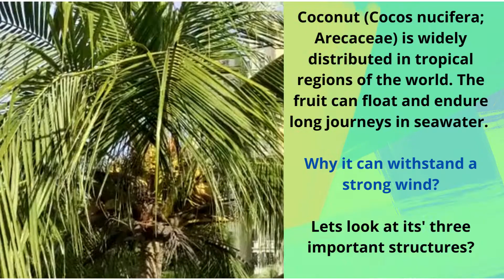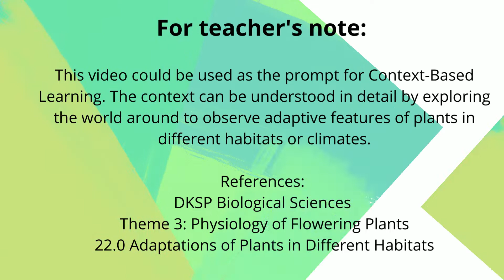Why Does Coconut Tree Withstand The Strong Wind?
By Dr. Zainun Mustafa
SEAMEO RECSAM